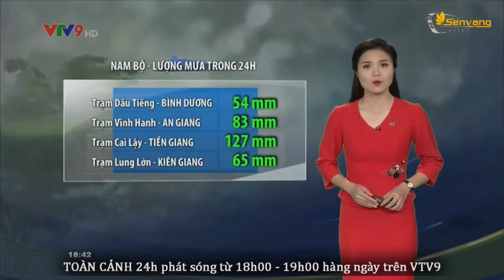Mưa như trút nước khiến hàng nghìn người tháo chạy vì sạt lở đá ở núi Ba Hòn - Toàn Cảnh 24h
. Toàn Cảnh 24h toàncảnh24h toancanh24h ngày 19/07/2018 - Mưa như trút nước khiến hàng nghìn người tháo chạy vì sạt lở đá ở núi Ba Hòn - Toàn Cảnh 24h